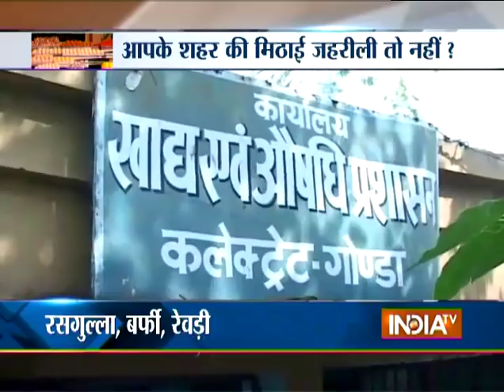Special Report: Operation Sweets Ahead of Diwali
Watch India TV's special report 'Operation Sweets' ahead of Diwali. Sweet shop owners are adulterating the sweets and compromising the hygiene and cleanliness.